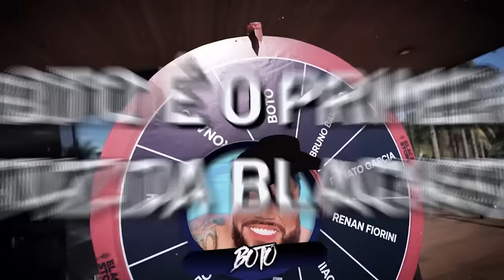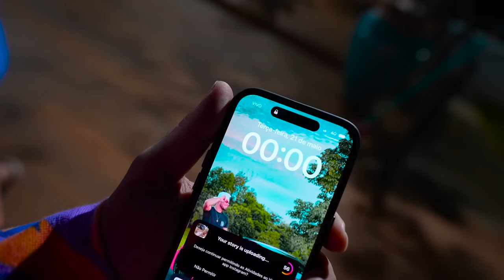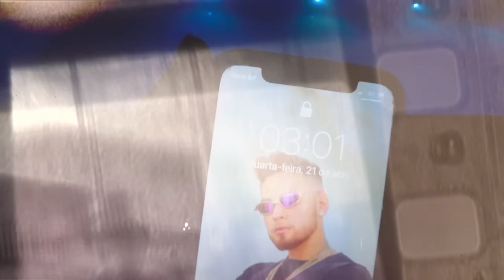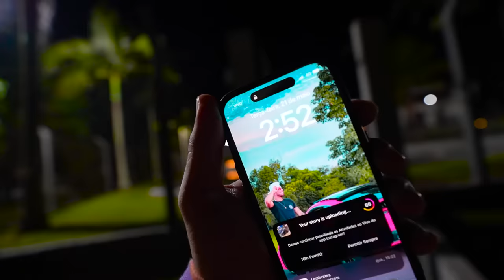PULEI NA PISCINA AS 3H DA MANHÃ NA FAZENDA!! 🥶